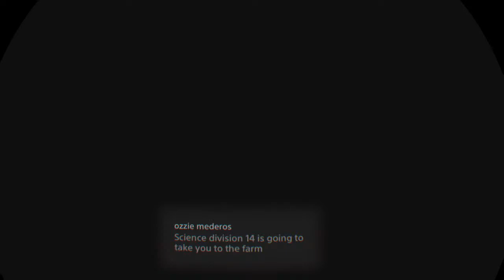Ironman VR Continues -The Ghost Story